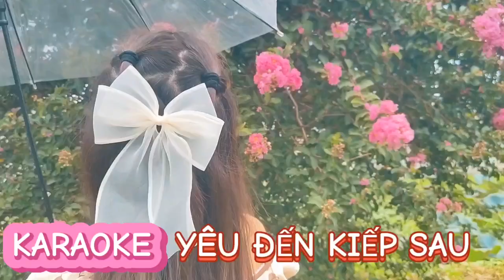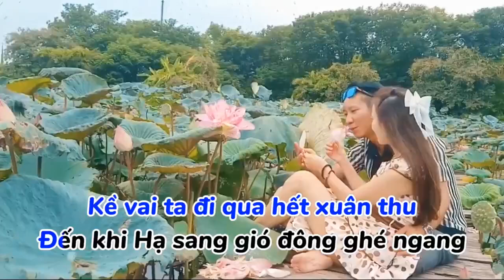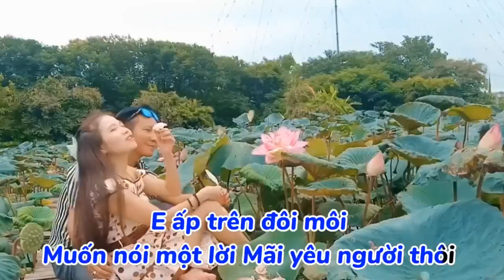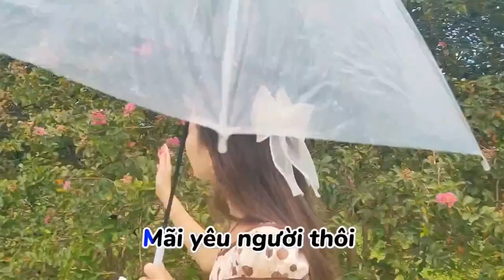Karaoke YÊU ĐẾN KIẾP SAU- Tone Nam